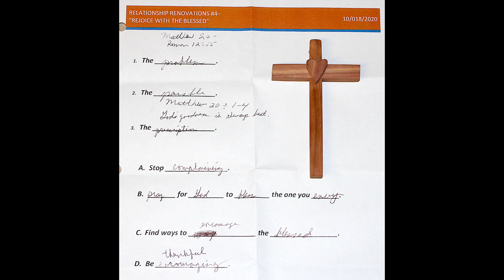Overview - East Columbus Christian Church - 10-18-2020 A.D.